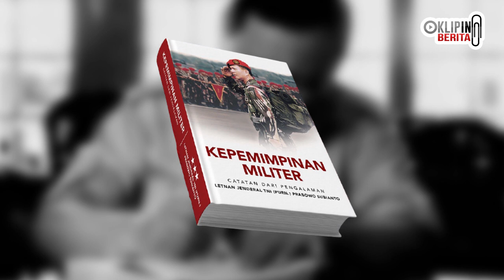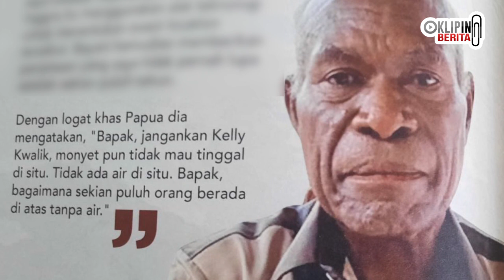Operasi Mapenduma Papua, Prajurit Kopassus Ini Rebut 100 Senjata Musuh, Sandera Berhasil Dibebaskan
Kliping Berita Militer kali menginformasikan peristiwa bersejarah Operasi Mapenduma Papua, di mana prajurit Kopassus merebut 100 senjata musuh, hingga sandera berhasil dibebaskan.

Operasi pembebasan sandera di Mapenduma, Papua pada 8 Januari 1996 silam, masih melekat kuat dalam ingatan Prabowo Subianto. Sebagai pimpinan tertinggi dalam operasi tersebut, Prabowo Subianto yang saat itu menjabat sebagai Danjen Kopassus bertanggung jawab terhadap keselamatan 26 sandera yang kebanyakan Warga Negara Asing (WNA).

Operasi Mapenduma merupakan operasi militer untuk membebaskan peneliti dalam Ekspedisi Lorentz 95 yang disandera Organisasi Papua Merdeka (OPM) pimpinan Kelly Kwalik di Desa Mapenduma, Kecamatan Tiom, Jayawijaya.

Kliping Berita merupakan channel informatif yang menyajikan informasi unik, menarik, menggelitik, heboh, bahkan mengangkat yang jarang dipersoalkan dan dipertanyakan ulang di masyarakat hingga bersifat tabu khususnya kategori berita dan politik baik di dalam maupun luar negeri yang diambil dari berbagai sumber terpercaya yang sudah ditelisik terlebih dulu untuk disajikan sebagai bahan tontonan penambah wawasan, pengetahuan serta hiburan.

Jangan lupa bantu sebarkan ke yang lain. Klik di sini

1)This video has no negative impact on the original works
2)This video is also for share history and news purposes.
3)It is not transformative in nature.